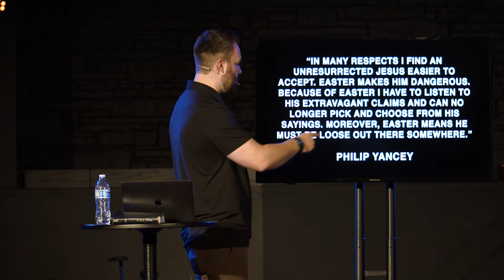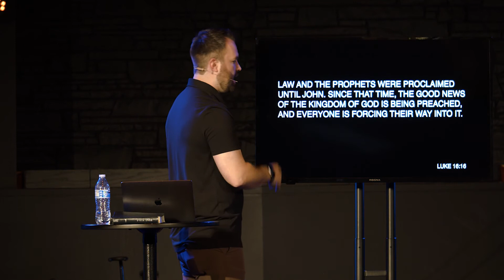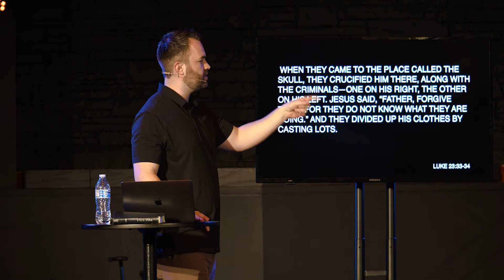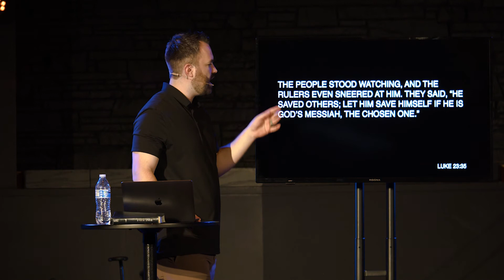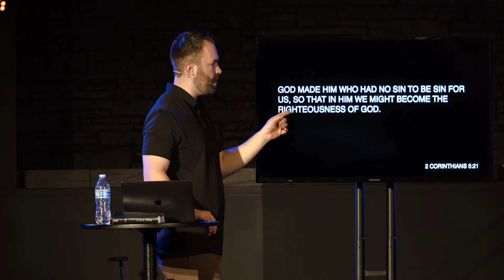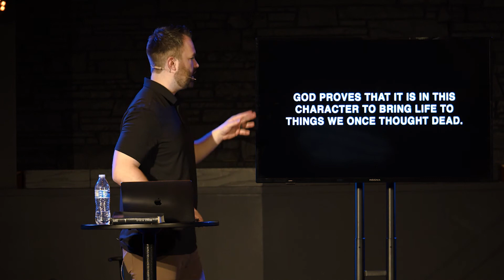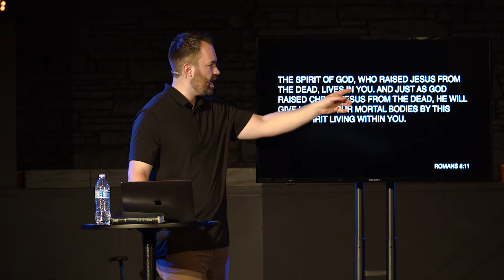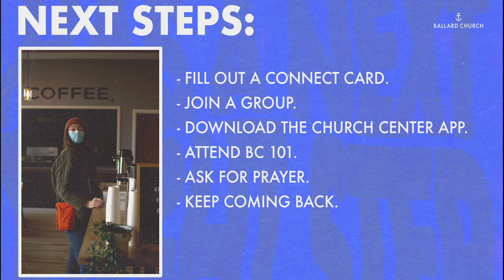Easter Sunday | 4.17.2022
Thank you for tuning into Easter Sunday at Ballard Church.

Our regular service time is Sunday morning at 10:00am.